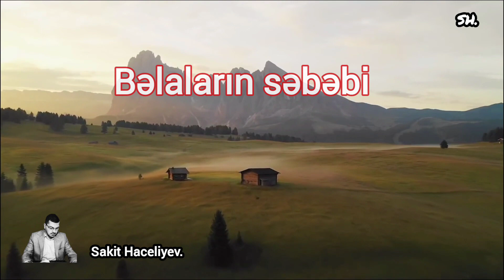Bəla və sıxıntıların səbəbləri. Müsibət zalimlər üçün əzab, Mö'minlər üçün isə rəhmətdir.